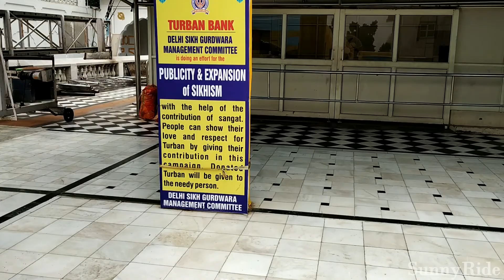🛣🚗🚗Road trip to jaipur|Tunnels |Rabbits🐰|mountains⛰|gurudwara bangla sahib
Hello Friends,
This vlog is done by me when i was on my road trip to jaipur.
few scenes are when i was entering jaipur, there were beautiful mountains in front of us, and a long tunnel.
While coming back from jaipur, we stopped at a highway king motel
to my surprised i found beautiful rabbits.
while coming back from jaipur to hardoi. We visited Gurudwara Bangla sahib and got blessings.
It was a two day journey i tried to compile the best moments in this video.
Camera Used -Procus rush action cam, Note 5 pro

song: Summer by Simon More
iskon, song: buddy